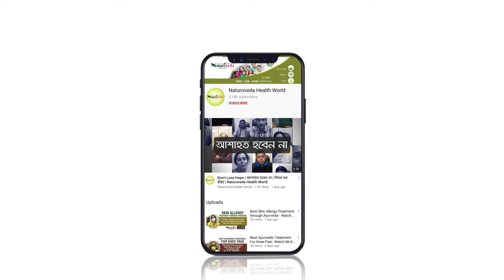7_প্রাথমিক_লক্ষণ_ব্রঙ্কাইটিসের_যেগুলি _অবহেলা _করা _উচিত_নয় I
7_প্রাথমিক_লক্ষণ_ব্রঙ্কাইটিসের_যেগুলি _অবহেলা _করা _উচিত_নয় I
7_Early_Warning_Signs_of_Bronchitis_That_You_Should_Not_Ignore
ন্যাচরোবেদা হেলথ ওয়ার্ল্ড আয়ুর্বেদ, ইউনানি এবং যোগের মতো ভারতীয় চিকিৎসা বিজ্ঞানের অনন্য গঠন এবং সমন্বয়ের জন্য পরিচিত। আজকাল প্রাকৃতিক থেরাপি বিকল্প চিকিৎসাপদ্ধতিতে অন্য যেকোন ধরনের সম্মিলিত চিকিৎসার তুলনায় অনেক বেশী স্থান অধিকার করে রয়েছে এবং চিকিৎসার এই রূপগুলি কোনওরকম পার্শ্বপ্রতিক্রিয়া ছাড়াই রোগের মূল কারণগুলির সমাধান করে।
কোনও ক্ষতিকারক প্রভাব ছাড়াই সবচেয়ে বৈজ্ঞানিক এবং রোগীর সাথে সামঞ্জস্যপূর্ণ পদ্ধতিতে  স্বাস্থ্যের সম্পূর্ণ সমাধান দিতে ন্যাচরোবেদা অগ্রগামী।

নাড়ির মাধ্যমে মানুষের রোগ শনাক্ত করার প্রাচীনতম আয়ুর্বেদিক ও ইউনানী কৌশল
নাড়ি পরীক্ষা (নবজ শানসি)।

Naturoveda has been the pioneer in providing these natural therapies in the most scientific and patient-compatible manner for implementing complete health solutions without any harmful effects.

The oldest Ayurvedic and Unani techniques to identify human diseases through pulse are
Nadi test (Nabz Shanasi).
It can also detect diseases along with physical, mental, and emotional imbalances. It is a non-invasive science that helps to get to the root causes of health problems.

Documentary Intro is the inspirational ambient track for cinematic documentary, presentations, corporate, technology, time-lapse, motivational videos, life, drama trailers, discovery, history, film, and another background documentary.